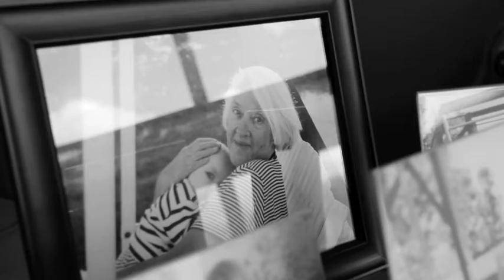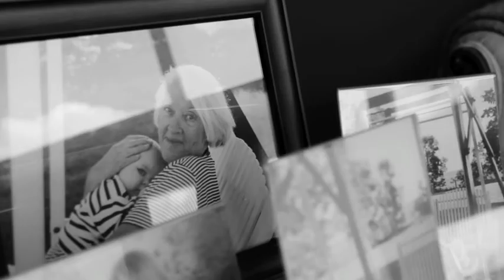My State with Kings- A short Documentary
A short documentary directed by James Perry and featuring David Wilkinson, a 92-year-old Irishman who, despite the challenges of old age, has kept his love of poetry with him.